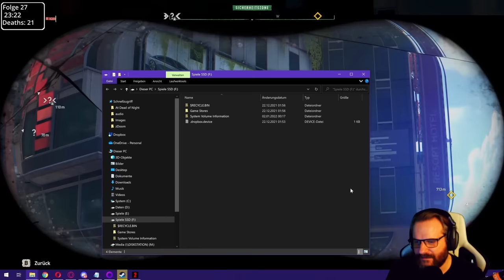BEST OF GRONKH: Dying Light 2: Stay Human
Dir gefallen meine Best ofs? Dann lass gerne ein Like und ein Abo da!